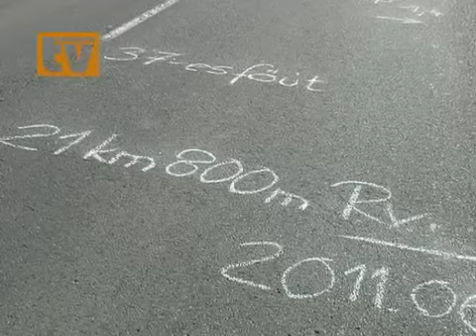HALÁL A HARMINCHETESEN - VISSZANÉZŐ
VISSZANÉZŐ rovatunkban előkeressük sokat játszott, a megjelenéskor népszerű videóinkat és némi nosztalgiával vagy néha szörnyülködéssel újra levetítjük Önöknek...